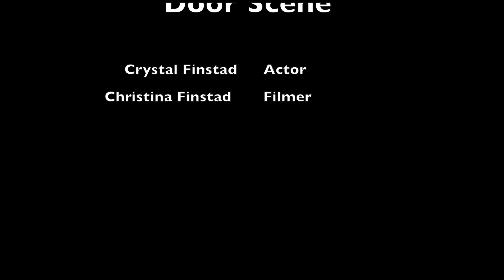crystal's door scene